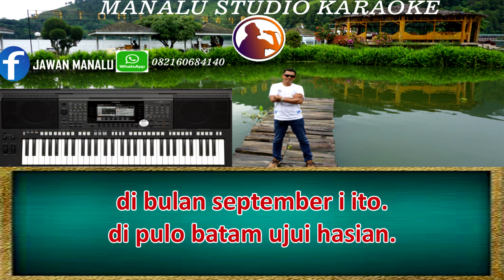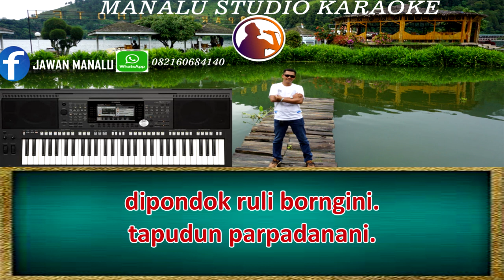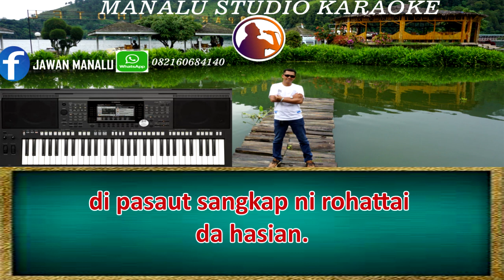SEPTEMBER PARPADANAN-KARAOKE BATAK- VERSI KEYBOARD YAMAHA 970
Semoga musik karaoke ini bermanfaat buat pecinta lagu "SEPTEMBER PARPADANAN",
kiranya kita semua terhibur dengan layanan sesederhana ini.
saya berharap agar sahabat semua dapat maklum jika ada kekurangannya.

Horas...

J. Manalu